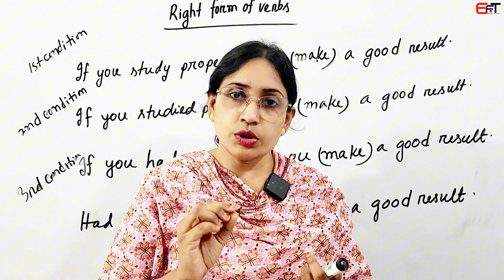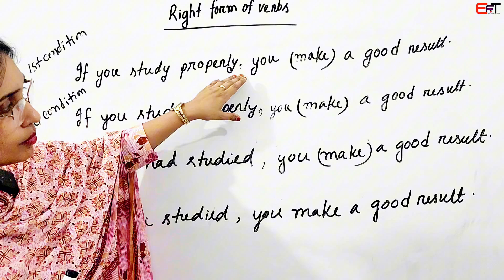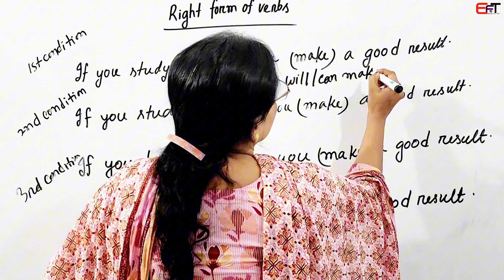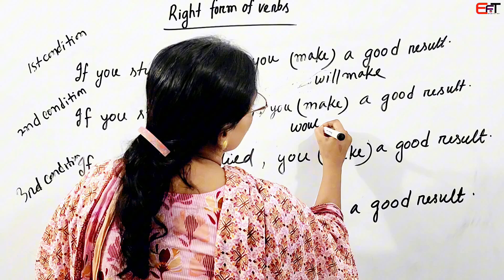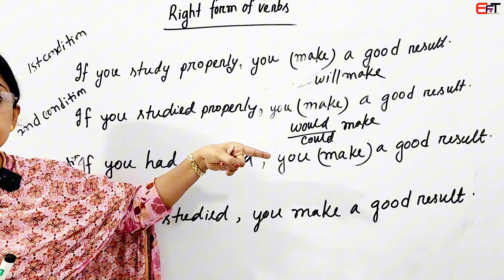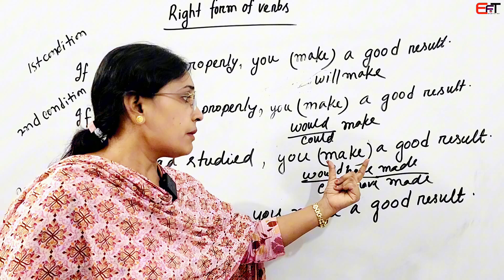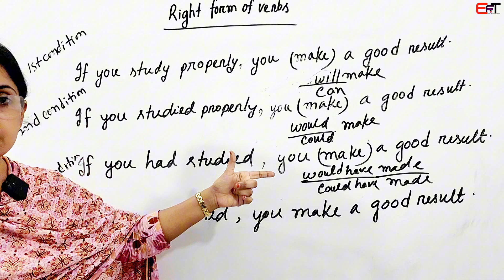Last part of Right form of verbs - HSC 2024 With Afroja Shila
Grammar class : Last part

Hello Friends, Assalamualaikum. Hope you are fit and fine by the grace of Almighty Allah.I have started a new grammar course for HSC 2023,, If you have any problem to understand my grammar classes , just drop you comment. I will always try to make you understand easily.

English grammar
Grammar Class
HSC 2024